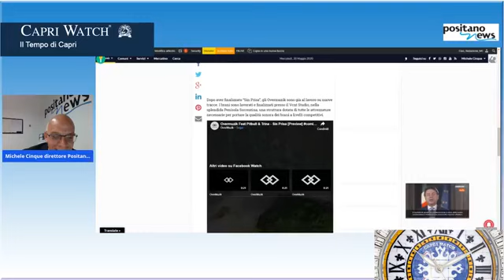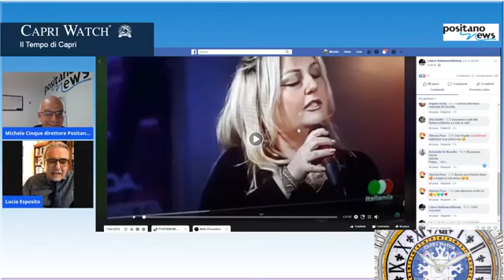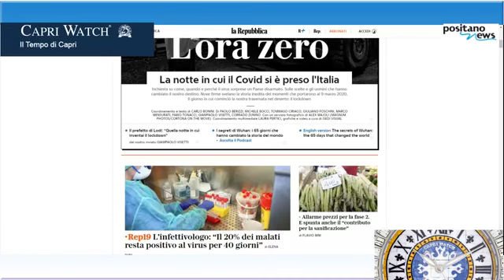Positanonews TG. 20 /5/2020